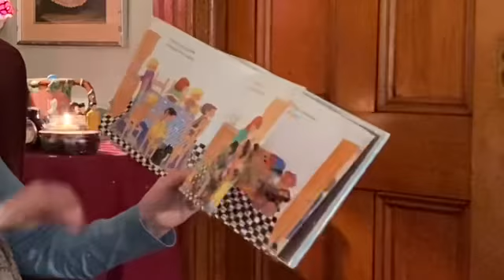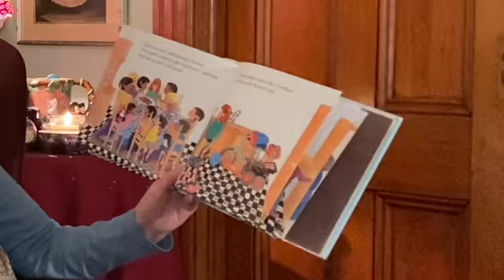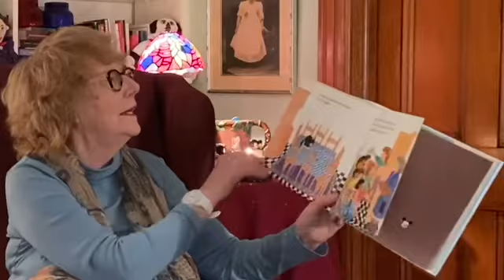Virtual Story Time vol 685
Ann DiPietro: Grandma’s Cookies